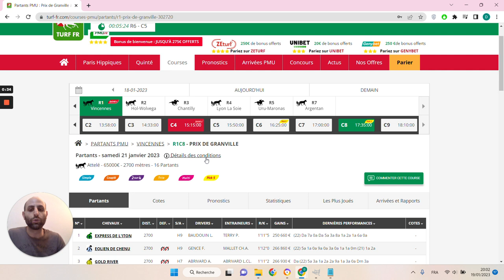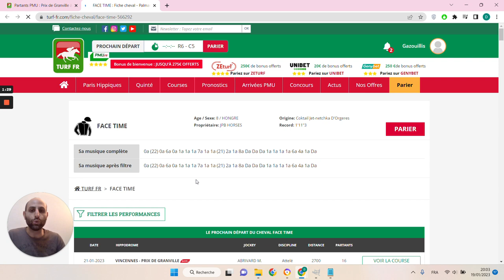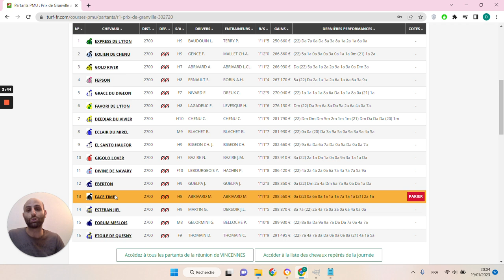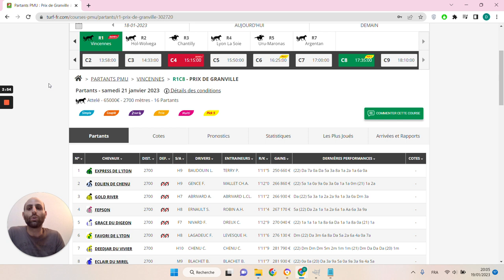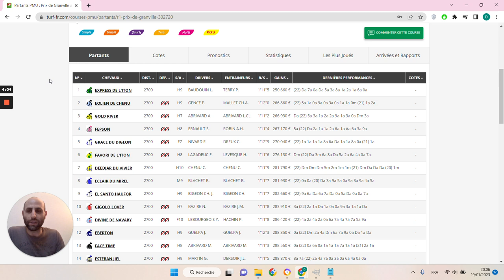🔥1 jour 1 pari 🔥 Pronostic du 21/01 : Bien parier et gagner aux courses hippiques !